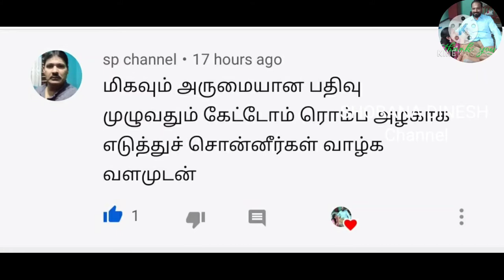சித்ரா பௌர்ணமி நாளில் செய்ய வேண்டிய தானம்|சித்ரா பௌர்ணமியில் பாவங்கள் தீர இந்த தானாத்தை செய்யுங்கள்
பௌர்ணமி பூஜை என்பது இந்து சமய கோயில்களிலும், இந்து சமயத்தினர் வீடுகளிலும் கடைபிடிக்கப்படும் விழாவாகும். இப்பூசையைச் செய்தால் மாங்கல்ய பாக்கியமும் (திருமணம்), மாங்கல்யம் நிலைக்கும் (கணவன் உயிருடனுடம் நலமுடனும் இருப்பான்) எனவும் நம்பப்படுகிறது. இந்து சமயத்தில் இன்றும் நிலவுகின்ற இயற்கை வழிபாடுகளில் இந்த பௌர்ணமி பூசையும் ஒன்றாகும். இந்நாளில் சந்திரனிலிருந்து அதிகப்படியான வெளிச்சம் பூமிக்கு கிடைக்கிறது. இந்த காரணத்தினால் பௌர்ணமி நாட்களில் இரவுகளை மக்கள் கொண்டாடியுள்ளார்கள். அருகிலிருக்கும் நீர்நிலைகளின் கரைகளில் சென்று பொழுதினை கூடி ஒன்றாக கழிப்பதிலும், வீடுகளிலிருந்து வெளிவந்து மக்கள் கூடி கொண்டாடவும் இந்த வெளிச்சம் பயன்பட்டுள்ளது. பண்டைய வழிபாட்டின் நீட்சியாக இன்றும் இந்து சமயத்தினர் இந்த விழாவினை கொண்டாடுகிறார்கள்.

       Chitrapoornami is the birthday of Chitragupta, who commemorates our sinful deeds. We all know how to easily perform

       This Chitra Pavurnamithina worship at her home. In short, creating an offering for Chitragupta that you can do tomorrow, and eating that offering with your family sitting in the moonlight will bring happiness and benefit to the family.

Next they will say that the best of donations is Annathanam. Buying food for someone who is hungry on Chitra Pournami will add benefit. Even if you can and do not make the above donations, do not forget to make this one donation only.